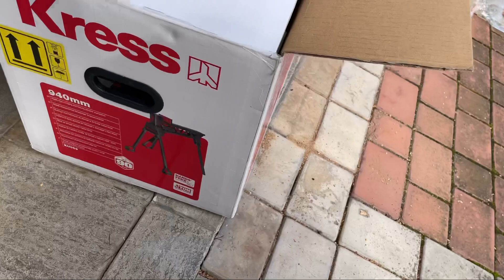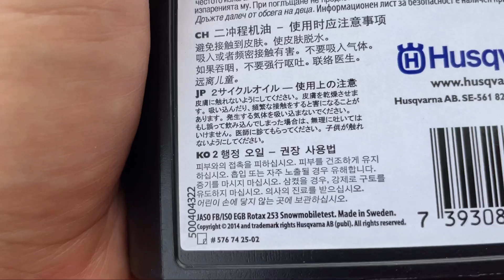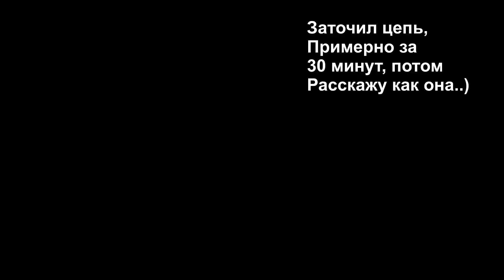Верстак от KRESS (не бритьём единым)